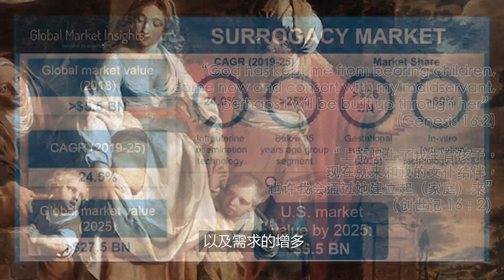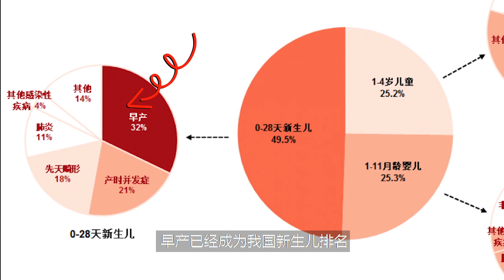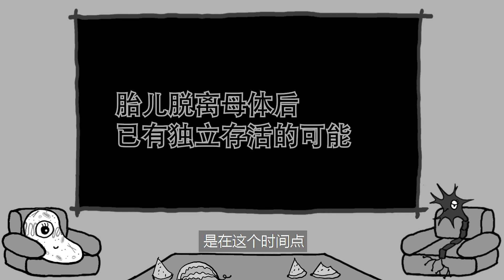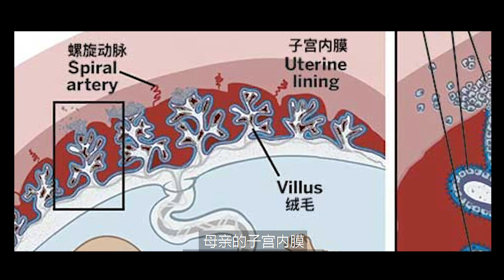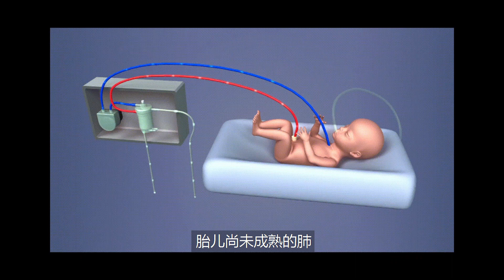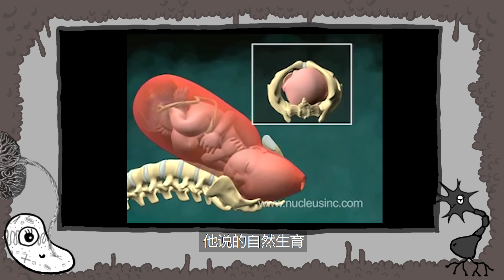【人造子宫】已被应用!？人类反乌托邦的未来？女性再也不用怀孕？【灰细胞】artificial womb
人造子宫，这个极富未来感的东西，可能并没有你想象的那么遥不可及，
其实啊，人造子宫已经被广泛运用于我们身边！
那它被应用在哪里了呢？
等等...
它会彻底解放女性子宫吗？
又会给社会带来怎样的冲击？
性别还具有意义吗？
家庭还会是家庭吗？
快和小黑灰一起探索未来吧！

欢迎来到母婴系列，这里我们致力于换一个视角，带你了解孕育，这个神秘课题的全部过程

00:00 - Intro
0:13 - Why do people need Surrogate mothers
0:57 - Intro to artificial womb
1:22 - Use of artificial womb in premature birth
2:16 - Future of artificial womb
3:05 - Ethical issues
4:10 - Technical Difficulties of artificial womb
5:49 - Impacts on the human world
7:29 - Live in ‘Brave New World by Aldous Huxley